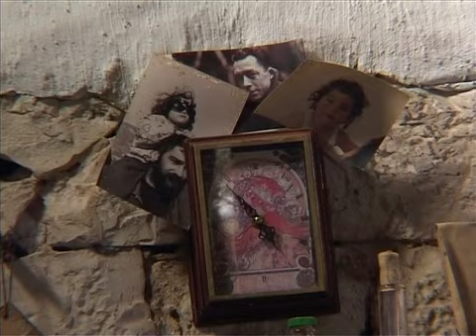Rene, gladan i opasan - 2/12 - Vis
Gastronomsko-putopisni serijal, 12 epizoda, prezenter Rene Bakalović.